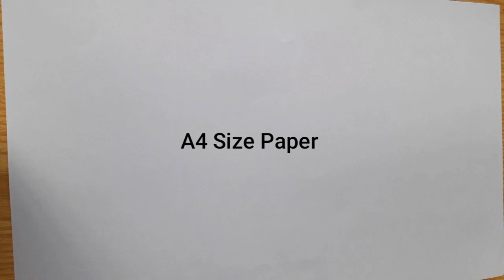DIY Teacher's Day Gift from Paper | Teachers Day Gift Ideas Handmade Easy | Teachers Day Gifts 2021